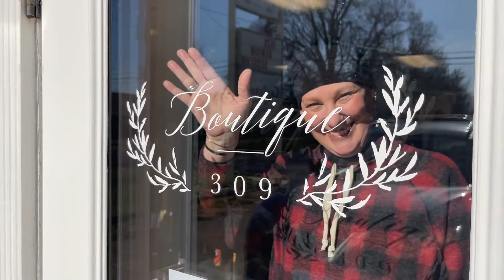This is Greater Peoria - Shopping Local 365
Shop Local 365 is not just a slogan, hashtag or holiday campaign - at the end of the day, it's a way of life for our residents of Greater Peoria and helps make our communities stronger. We invite you to learn more about Shop Local 365 because this is OUR Greater Peoria.